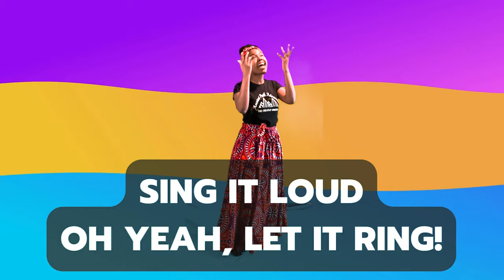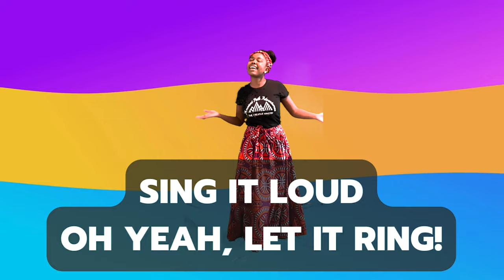Lift Him Up Morning Exercise and Praise Song 🎵 | YAHUAH Music | Bible Songs for Kids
We make music that kids, parents and families love! Come praise YAHUAH YAHWEH (God) with us on a Sabbath and every other day!

Lift Him Up by Ancient Path Adventures
Produced by RocketRay

LYRICS:

Shout for joy, and sing, blessed is He
In YAH we trust, in Him we believe
Sing it loud, oh yea, let it ring
Give him thanks and then, spread your wings

Clap your hands, lift them high above
Turn around and show YAH your love
He gives us everything that we need,
Do your dance, praise YAH, 123

Then turn around and lift him up, up, up
Can you Touch the ground and lift him up, up, up
Can you Jump around and lift him up, up, up
Can you Wiggle on down then lift him up, up, up

For Yahs our strength lift him high above
Skip around and show yah your love
Clap your hands, to Yah thanks we bring

We make kids content that’s great for
- People who love God! (Yahuah, Ahayah, Yahweh, Yah)!
- Torah-observant christians
- Isrealites
- Whole bible believers
- Seventh-day adventists

Kids worship for Christian kids
Christian videos for kids
Yahusha
Praise and worship.
Kids praise